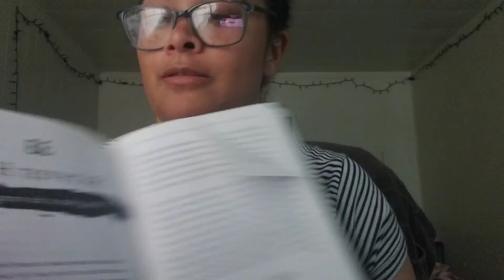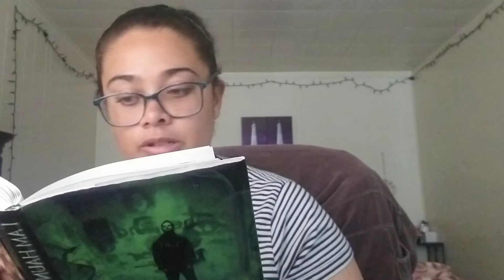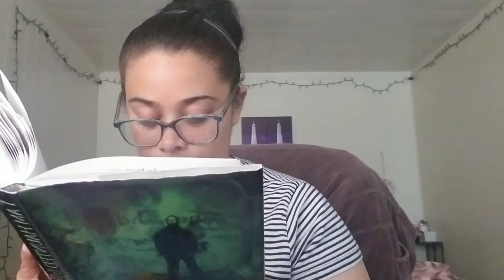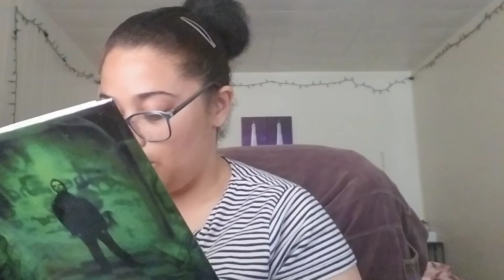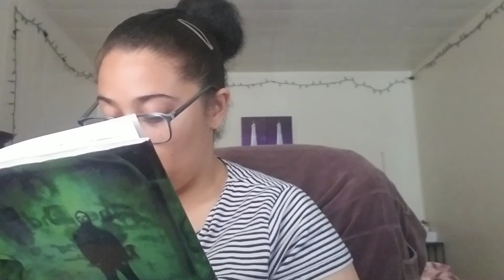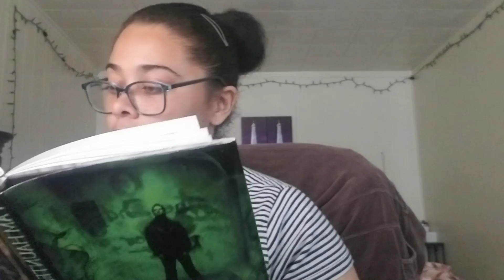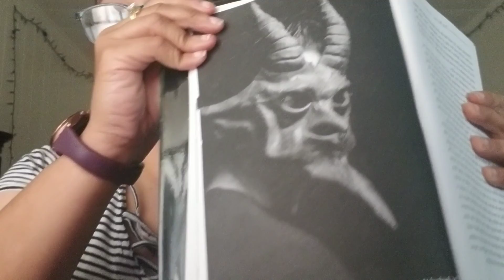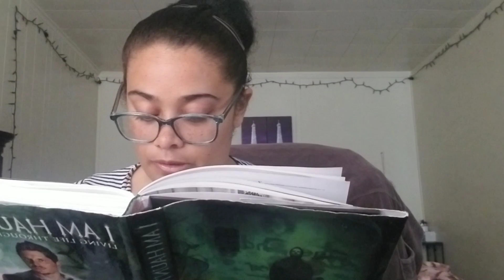Paranormal read aloud: ep 33